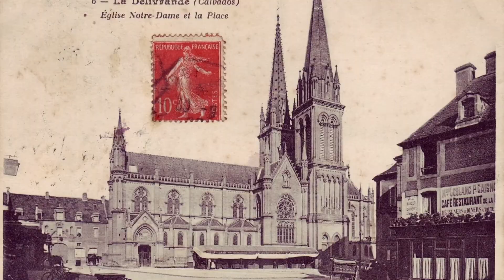Notre Dame de la Delivrande Morne Rouge